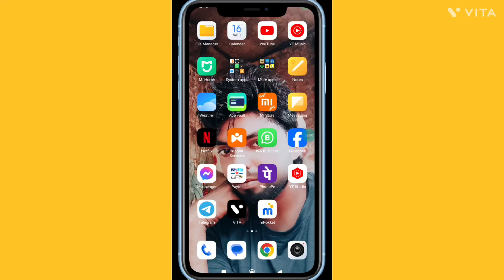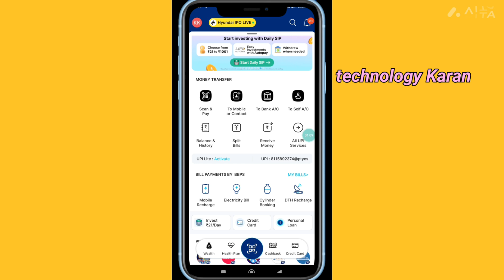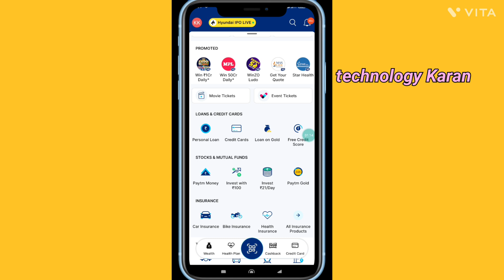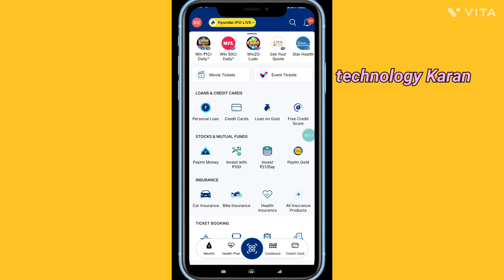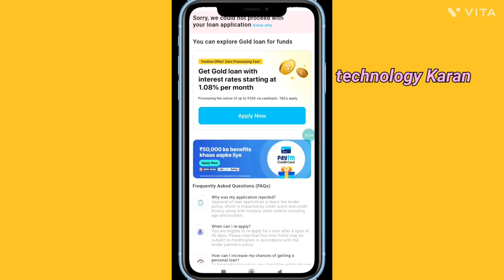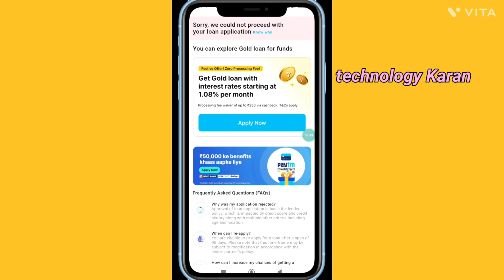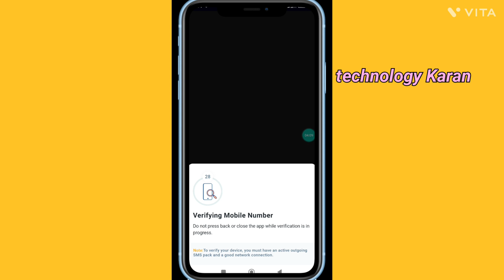Paytm se Loan kaise le . emergency loan kaise le. personal loan kaise le 2024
Discription.

paytm se loan kaise liya jata hai 2024 | paytm se loan kaise len | paytm loan | paytm loan kaise le

paytm se loan kaise liya jata hai 2024 | paytm se loan kaise len | paytm loan | paytm loan kaise le Dosto aaj ki is video me aap sikhne wale hai " paytm se loan kaise liya jata hai 2024 " In this video, I'm sharing how to get a Paytm Se Loan Kaise Liya Jata Hai. This Paytm Se Loan guide is designed for users who want to get a quick and easy Paytm Se Loan. If you're looking for a Paytm Se Loan Kaise Liya Jata Hai, then you've come to the right video! In this guide, I'll show you how to get a Paytm Personal Loan quickly and easily. I'll also provide some tips on how to pay back your Paytm Loan quickly and safely. So don't wait any longer, download the Paytm Personal Loan app and start borrowing money today! Topic Cover :- instant loan app without income proof Paytm Personal Loan How to apply Paytm personal loan Paytm Personal Loan Eligibility Paytm Personal Loan apply Process Paytm Personal Loan kaise le Paytm Personal Loan charges paytm se loan kaise le paytm se loan kaise liya jata hai paytm loan loan kaise le mobile se paytm me loan kaise le paytm personal loan personal loan paytm personal loan kaise le paytm personal loan telugu paytm personal loan coming soon paytm personal loan coming soon problem paytm personal loan tamil paytm personal loan malayalam paytm personal loan apply paytm personal loan interest rate paytm personal loan apply tamil paytm personal loan kannada paytm personal loan kab aayega paytm personal loan 2024 paytm personal loan live paytm personal loan rejected paytm se personal loan kaise le paytm se personal loan kaise lete hain paytm se personal loan kaise len paytm se personal loan kaise le 2024 paytm se personal loan kaise liya jata hai paytm se personal loan kaise le sakte hain paytm se personal loan kaise milega paytm se personal loan lene ka tarika paytm se personal loan kaise apply karen paytm se personal loan kaise liya jaaye paytm se personal loan kaise milta hai paytm se personal loan kaise prapt karen paytm se personal loan how to apply paytm personal loan how to get personal loan in paytm